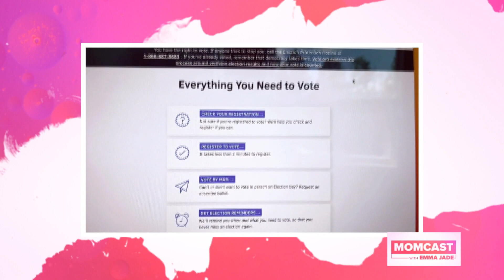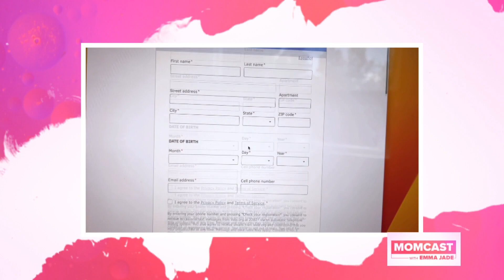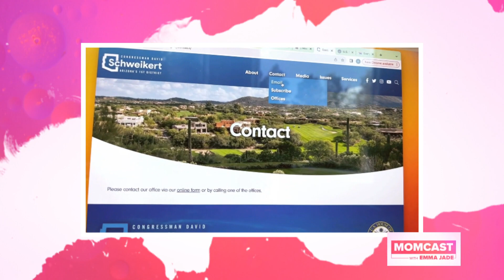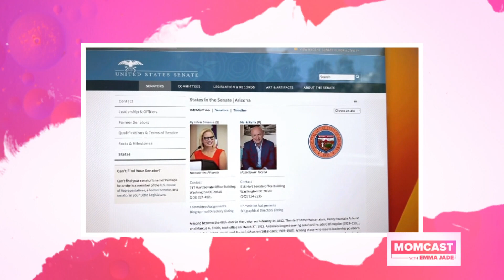How to get involved this election cycle | MOMCAST with Emma Jade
We are heading into an election year and it’s more important than ever to get involved. Emma Jade sits down with @theamericanmoms who take us step by step through the process of knowing and contacting your local leaders and what you can do to make your voice heard in 2024.